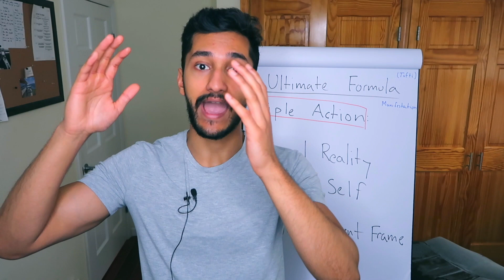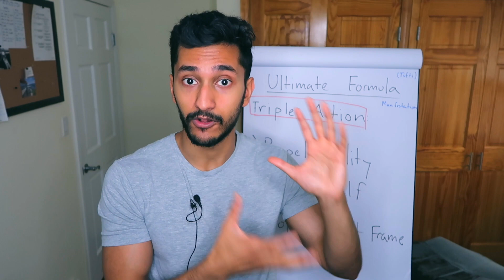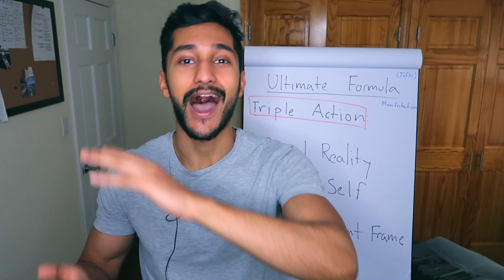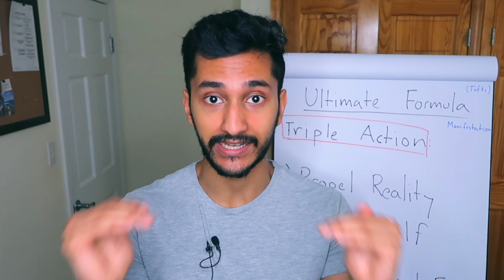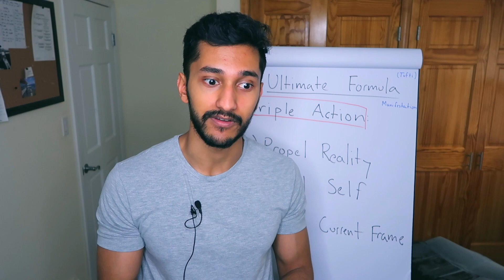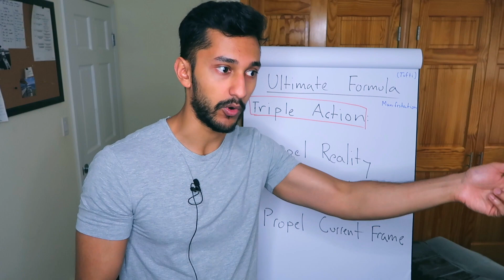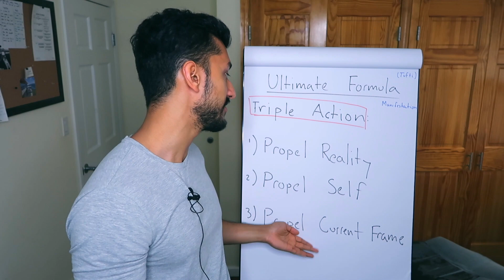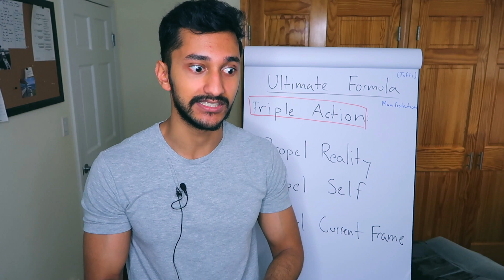The Ultimate Manifestation Formula: Triple Action | Part 1